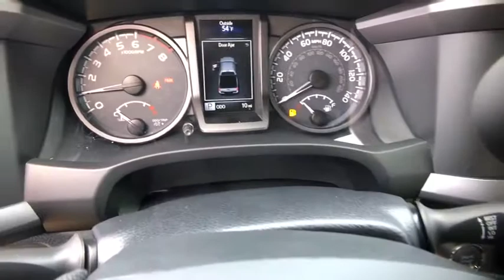2019 Toyota Tacoma_4WD Northern California, Redding, Sacramento, Red Bluff, Chico, CA KM060641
2019 Toyota Tacoma_4WD TRD Sport Double Cab 6 Bed V6 AT - Stock#: KM060641 - VIN#: 3TMDZ5BNXKM060641

250 E. Cypress Ave.

Navigation Satellite Radio Trailer Hitch Alloy Wheels Back-Up Camera 4x4. FUEL EFFICIENT 22 MPG Hwy/18 MPG City! TRD Sport trim. Warranty 5 yrs/60k Miles - Drivetrain Warranty; CLICK NOW! KEY FEATURES INCLUDE: Navigation Back-Up Camera Satellite Radio. MP3 Player 4x4 Aluminum Wheels Keyless Entry Privacy Glass Child Safety Locks Steering Wheel Controls. EXPERTS RAVE: Great Gas Mileage: 22 MPG Hwy. WHO WE ARE: Our commitment to treating you in a neighborly fashion extends from our inventories and auto repair service to our no-frills easy-to-comprehend auto financing. This comes not only in the form of car loans and leasing service for drivers from Redding Chico Red Bluff and Shasta Lake but a tenacious spirit dedicated to getting the flexible terms you deserve. Please feel free to explore our entire site and see all of the products services and pre-buy car research we have to offer. Fuel economy calculations based on original manufacturer data for trim engine configuration. Please confirm the accuracy of the included equipment by calling us prior to purchase.